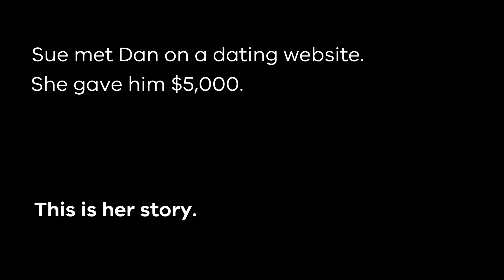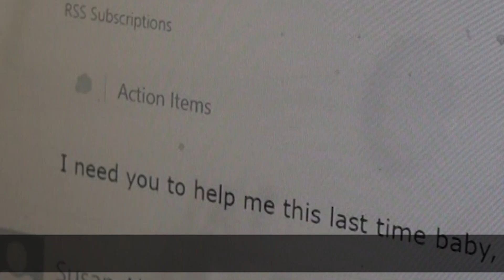Online dating scam - Sue lost thousands